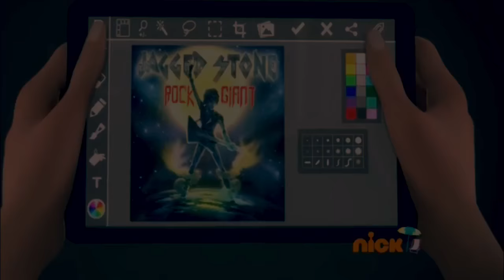|| Confident || Marinette/Ladybug AMV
I’ve seen so many iterations with this song that I just had to throw my hat in the ring.